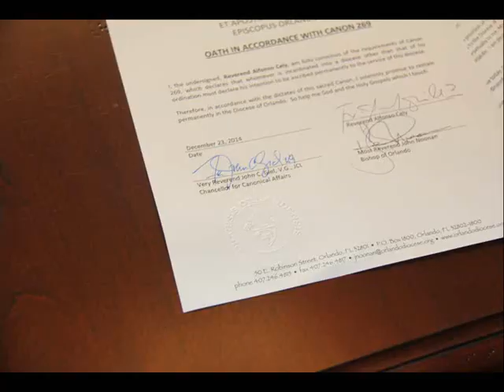Incardination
Bishop John Noonan recently welcomed Father Alfonso Cely from Colombia and Father John Bosco Masion from Ghana. The two priests serve at local parishes - but now are officially part of the diocese of Orlando family. They have taken an oath of allegiance to Bishop Noonan to serve here permanently during a ceremony of incardination.
Incardination comes from the Latin word cardo, which means hinge. It means a priest who has transferred from somewhere else will now become hinged or connected to a new bishop.
Two new priests will help to minister to the people of Central Florida where churches are full, people receive the Sacraments and are enkindling a deeper faith